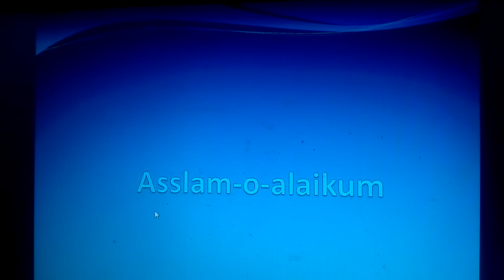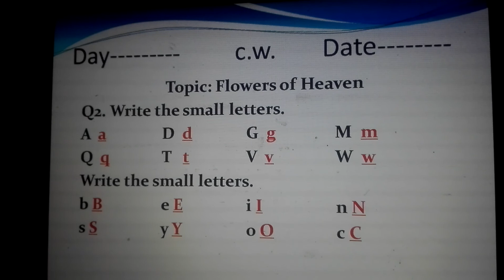Class-1 Subject English Lecture- 4